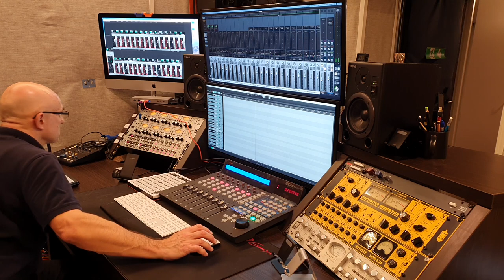W Innym Stanie x Funkastik Riddim Band - Tyra - live studio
Utwór Tyra był singlem promującym najnowszy album zespołu W Innym stanie pt. Republika Marzeń, teraz rozpoczyna serię live session nagraną w ciężkim bezkoncertowym roku 2020 r., ku pokrzepieniu serc – Jeszcze będzie normalnie. 😊
Wokaliści: zespół W Innym Stanie w składzie :
Bartłomiej Ulatowski, Jan Brodowski, Łukasz Chrostowski, Przemysław Sawicki,
W kooperacji z Funkastik Riddim Band w składzie:
Piotr Strembicki – gitara basowa, Przemysław Michalski – gitara, Piotr Kiliański – instrumenty klawiszowe, Kazimierz Bat – perkusja, Sławomir Pawlak – perkusionalia, Łukasz Kosmala – gramofony.
Nagrania zostały zrealizowane w Paradox Studio, Sala Prób Rexast:
Zdjęcia: Julia Brodowska, Jakub Gołuchowski, Łukasz Kosmala, Piotr Strembicki
Montaż: OVERMAGIC Łukasz Kosmala:
muz. Riddim orginalnie prod. Mindkeyz Premium License, License Number: 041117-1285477, Date: Nov 4, 2017